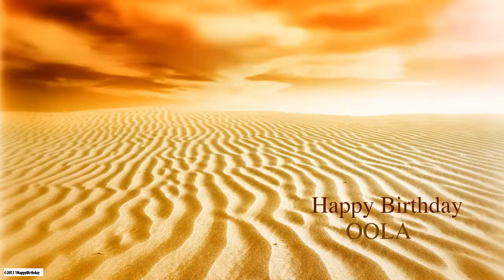Oola Nature & Naturaleza - Happy Birthday